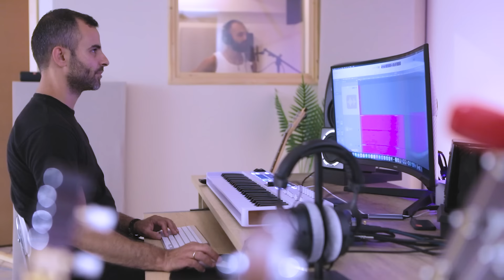Αντώνης Αγγελόπουλος - Βάζω Χ / Antonis Angelopoulos - Vazo X (Official Music Video 2024)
➤ Antonis Angelopoulos - Vazo X  Official Video Music 2024

♬ 𝐒𝐨𝐧𝐠 𝐂𝐫𝐞𝐝𝐢𝐭𝐬
• Στίχοι-Μουσική: Μιχάλης Νεοφύτου
• Ενορχήστρωση-Προγραμματισμός: Γιώργος Γιαννικόπουλος (Wave Studio)

Στίχοι:

Πως την πάτησα μαζί σου
Με ξεγέλασες μα φτάνει ως εδώ
Δε μ αγάπησες στ αλήθεια
Κοντεψες να μου τρελάνεις το μυαλό
Γι αυτό φευγω μακριά σου να σωθω

Βάζω Χ σε διαγράφω
Θα με ψάχνεις στο υπογράφω
Μα θα εχω φύγει μίλια μακριά
Με είχες πάντα δεδομένο
Τι άλλο πια να περιμένω
Μακριά σου θα περνάω πιο καλά
Δεν σε θέλω , Δεν μου λείπεις
ΑΝΤΕ ΓΕΙΑ.

Τι να κανω πια μαζί σου
Πάρε δρόμο δεν μου αξίζεις τελικά
Το τηλέφωνο μου κλείνω
Κι απ τη λίστα μου σε σβήνω οριστικά Τώρα πια είσαι στην πόρτα μου σκουριά